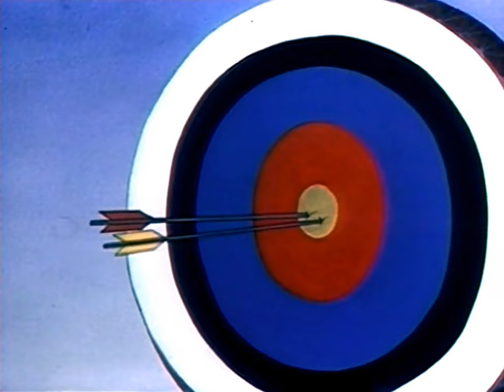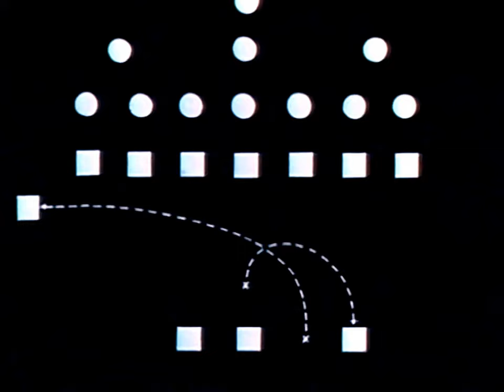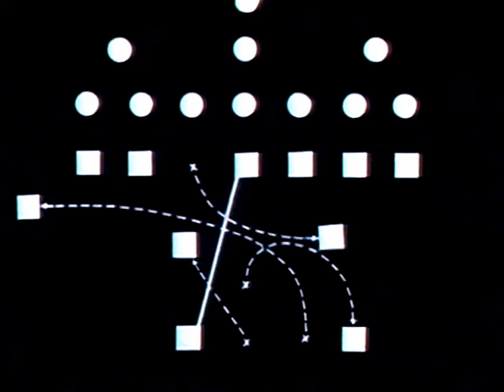Sport Chumpions (1941) - Looney Tunes Cartoon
Sport Chumpions is a 1941 Merrie Melodies cartoon.
A spoof on sports champions and sporting events, "bringing you the lowlifes in the world of sports," including ping pong, skiing, track and field, basketball, baseball, football (at "Avery Memorial Stadium"), auto racing, swimming and billiards. Gags include an archery expert hitting the bull's-eye every time; then the camera pulls back to reveal the champion standing a foot away from the target. A gag on a bicycle race has the racers going around and around and around, then stopping suddenly to say, "Monotonous, isn't it!" A diving exhibition shows such popular dives as the swan dive, the jackknife and "Sloppy Joe's.

Series:                  Merrie Melodies
Story:                  Michael Maltese
Animation:          Gerry Chiniquy
Layouts:          Owen Fitzgerald
Backgrounds:
Film Editor:          Treg Brown
Voiced By:          Mel Blanc
                                       Robert C. Bruce
                                      Jim Bannon
Starring:         Bikers
Catcher
Football Players
Referee
Narrator
Preceded By:   We, the Animals - Squeak!
Succeeded By:   The Henpecked Duck